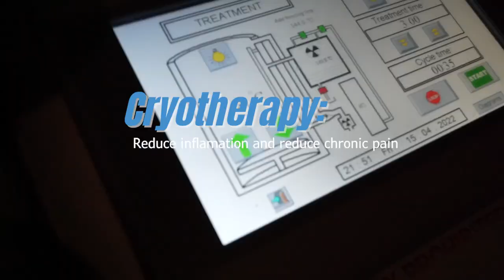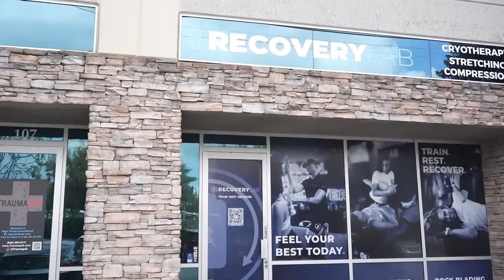Recovery Lab commercial with Empire Strykers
Grateful for our partners at Recovery Lab! 🙌
With cutting-edge services like Cryotherapy, Stretching, Red Light therapy, and Compression, they’re helping us reduce inflammation, enhance recovery, and boost performance.

Locations:
- Recovery Lab Rancho Cucamonga: 8351 Rochester Ave #108
- Recovery Lab La Verne: 2145 Foothill Blvd. Unit A
- Recovery Lab Corona: 420 N Main St Suite 104

They’re always accessible to assist you in feeling better and recovering faster. Drop by and let them know the Empire Strykers sent you! 💪